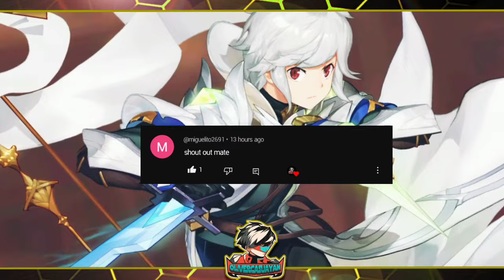How to Get LUNA AMARA? - Lucky Ever | Mobile Legends: Adventure